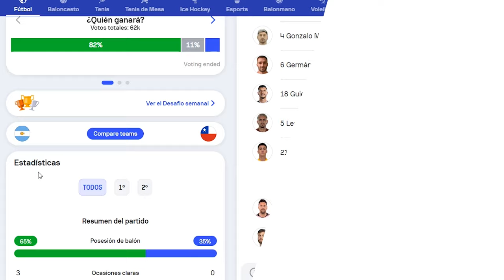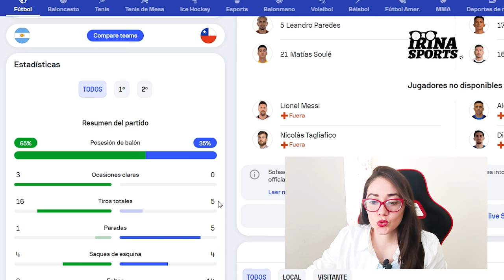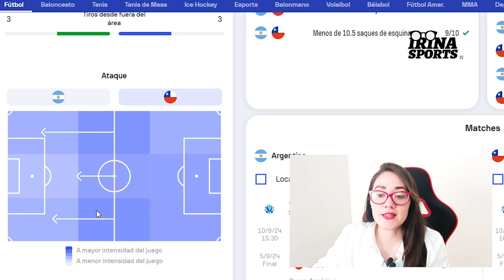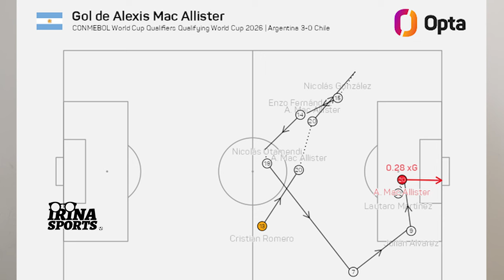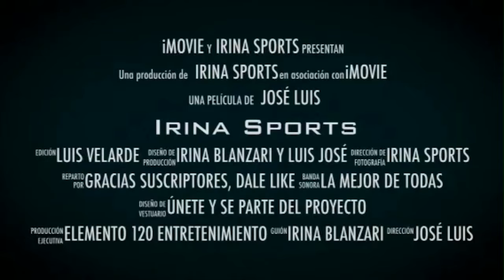ARGENTINA 3-0 CHILE | ANÁLISIS TÁCTICO | SIGUE COLOMBIA | ELIMINATORIAS 2026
► ELIMINATORIAS SUDAMERICANAS 2026
► ANÁLISIS TÁCTICO

Muchas gracias

Un abrazo!